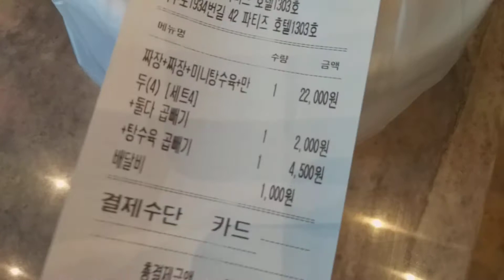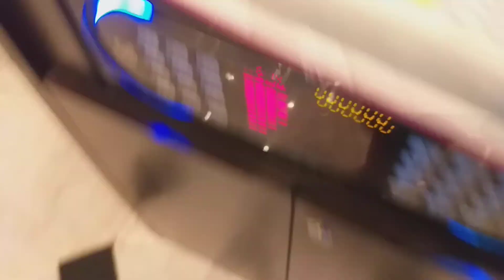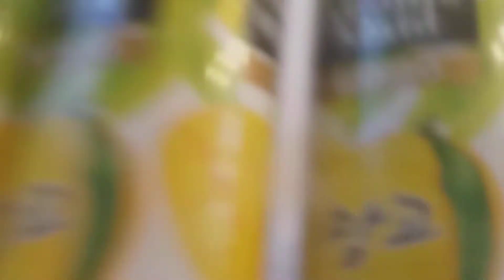처음으로간 수영장 호텔 ㅎㅎ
저희가 처음으로가는 호텔인데 너무 좋아요 ㅎㅎ